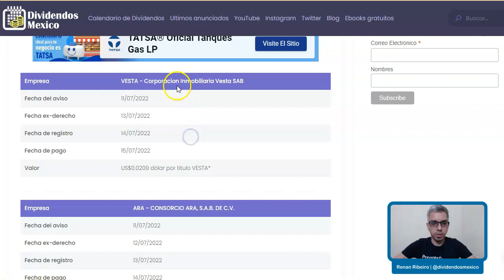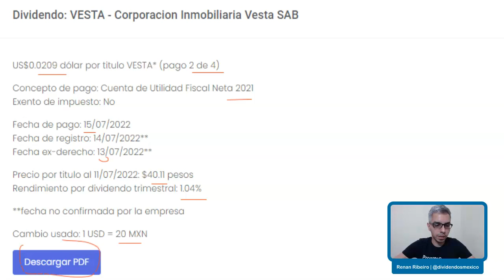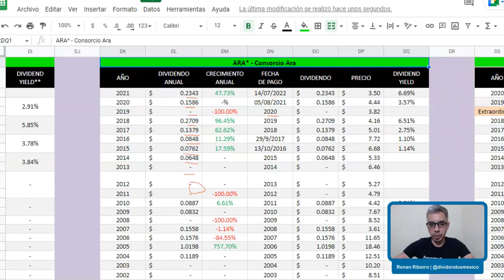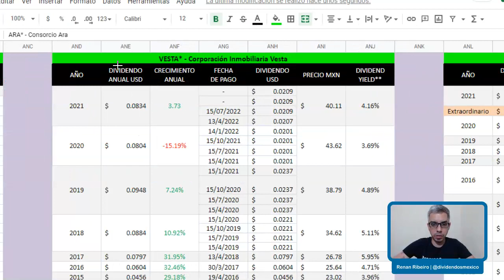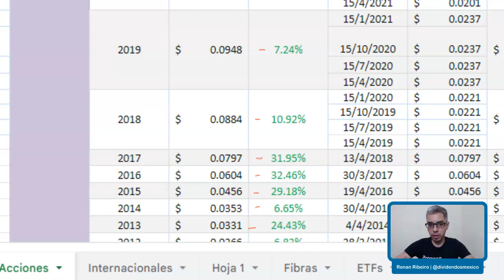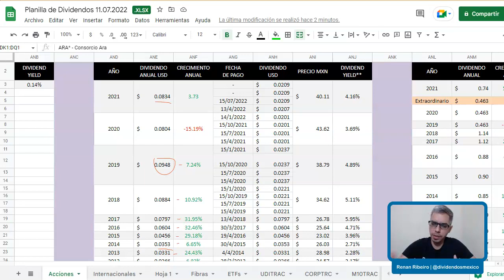ANUNCIO DE DIVIDENDOS - 11 DE JULIO DE 2022 | ARA & VESTA